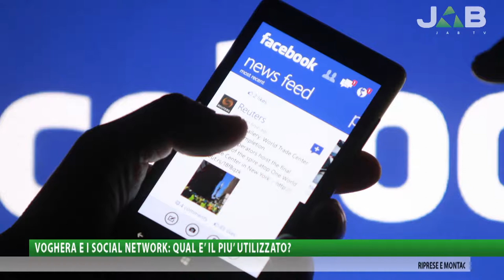Vox Populi a Voghera - Voghera e i social network: qual è il più utilizzato?